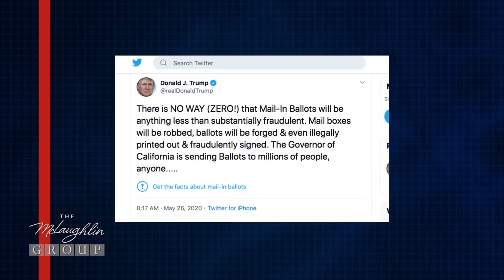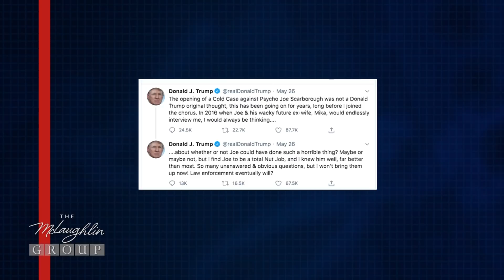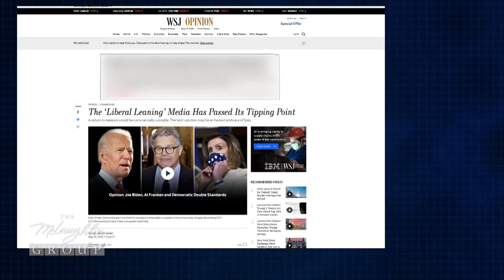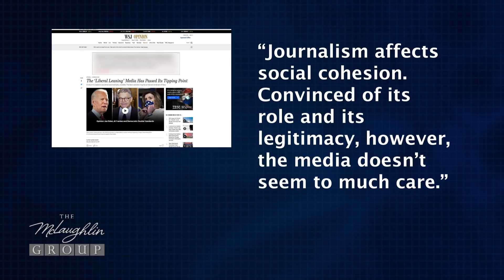The McLaughlin Group 5/29/20